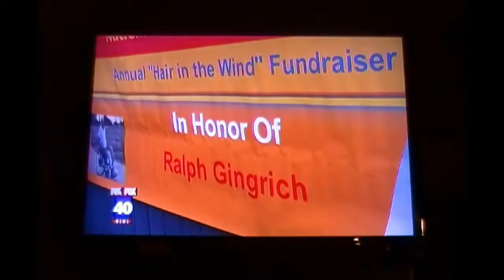Hair in the wind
The Sacramento Area Miata Owners Association and the Society for the Blind working together to give those who seldom have an oppertunity to ride in a convertible.